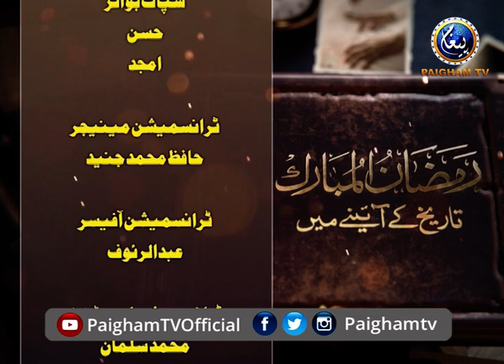Ramzan Tareekh Ke Aaine Main| Muhammad Ibrar Zahir | EP29 | Paigham TV Official